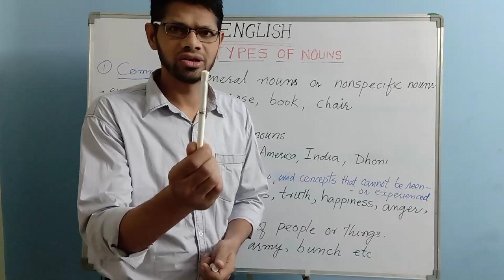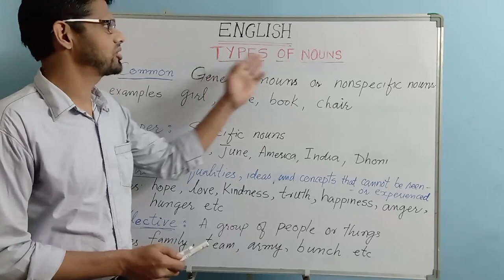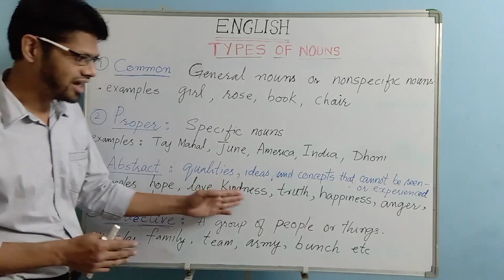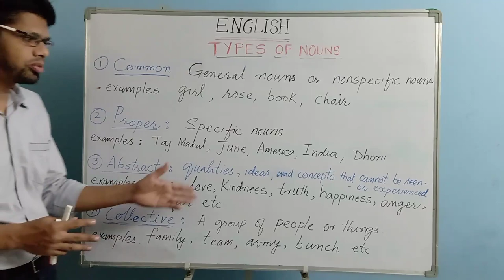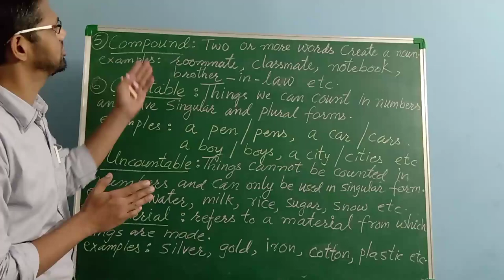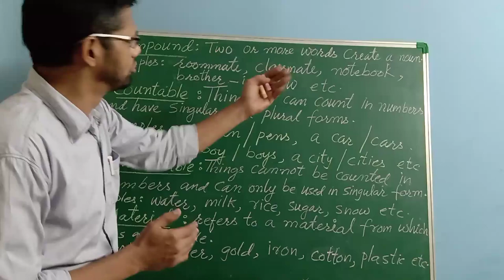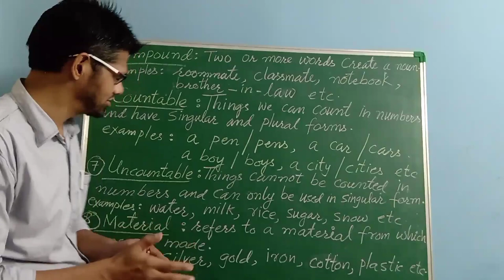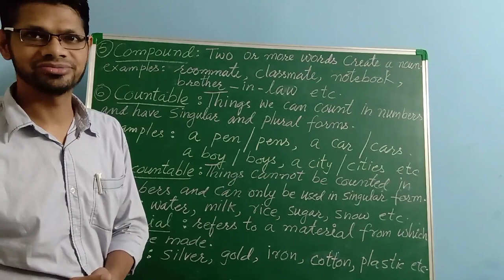ENGLISH WITH ANSAR| ENGLISH LESSON #2